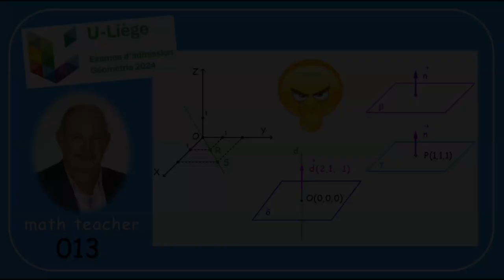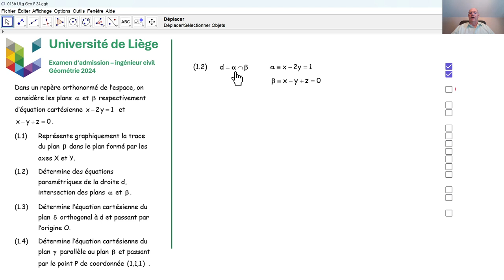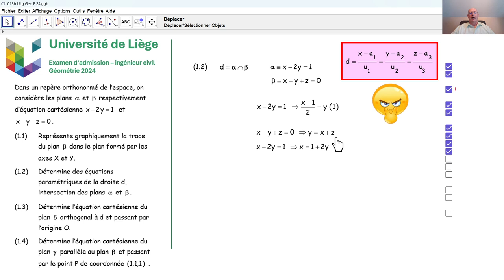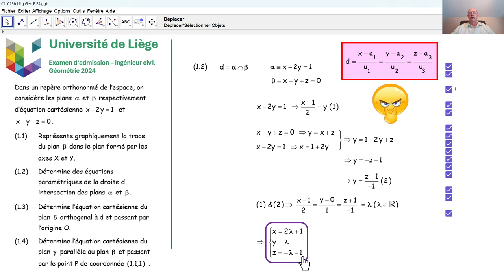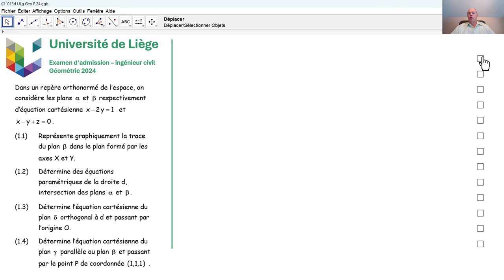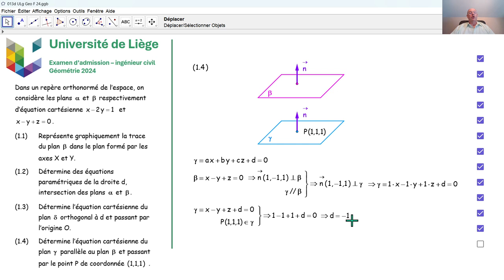Examen d'admission à l'université de Liège - Géométrie 013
Nous répondons à la première des deux questions de géométrie analytique, qui ont été posées en juillet 2024 lors de l'examen d'admission aux études d'ingénieur civil à l'université de Liège.